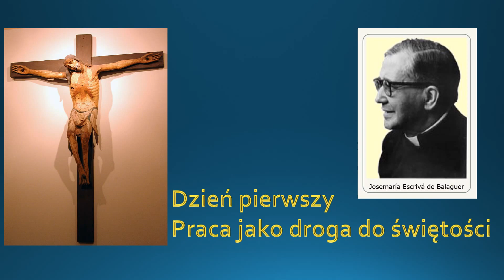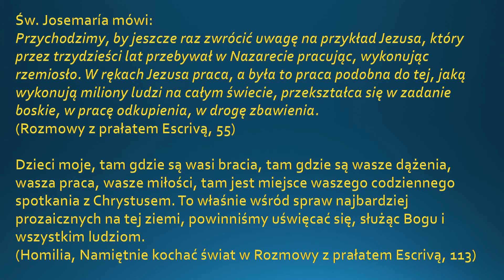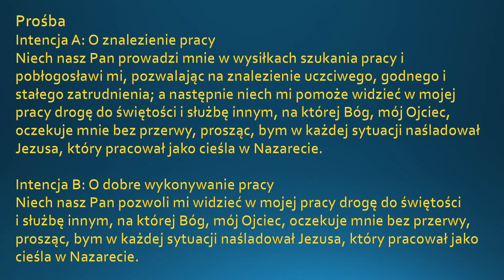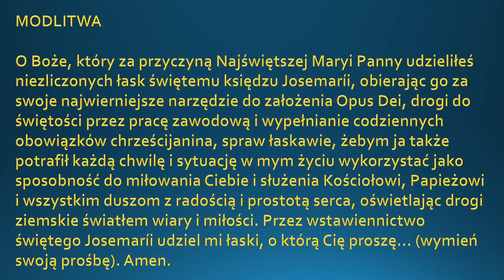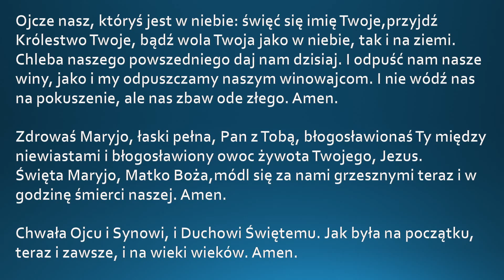Nowenna w intencji pracy do św Josemarii Escrivy (Dzień pierwszy)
Nowenna w intencji pracy do św Josemarii Escrivy  - Dzień 1.
Josemaría Escrivá de Balaguer (ur. 9 stycznia 1902 w Barbastro, zm. 26 czerwca 1975 w Rzymie) – hiszpański duchowny katolicki, założyciel i pierwszy prałat Opus Dei, święty Kościoła katolickiego.